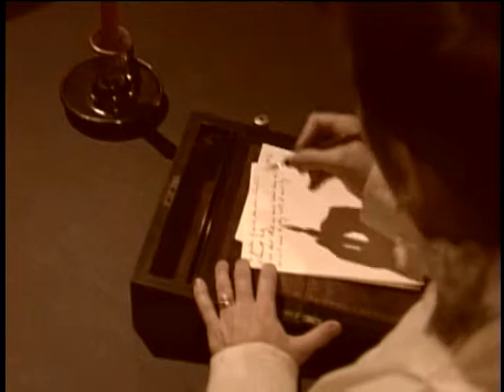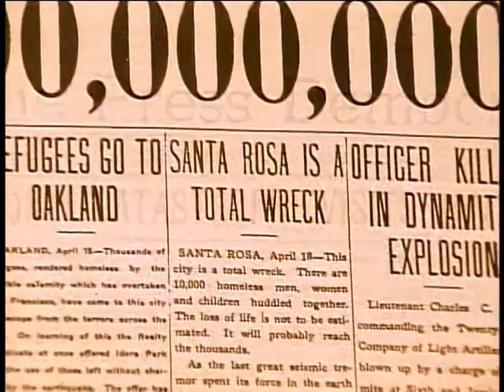A Dreadful Catastrophe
A detailed account of downtown Santa Rosa, California before and during the 1906 earthquake. Narrated by local Sonoma County historian Gaye LeBaron.

Part of the 1906 Earthquake documentary DVD produced by the Community Media Center of the North Bay.